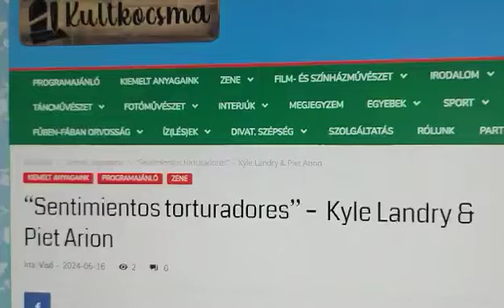"Sentimientos torturadores" - Kyle Landry & Piet Arion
Música

Recomendación de artículo en vídeo:
Visó

¡Descubrí una canción en el canal de YouTube de Piet, que para mí es una verdadera joya en la paleta musical! Completamente fresca (subida el 28 de abril). Esta canción está (demasiado) llena de angustia, pasión y desgarro.

No muchos intérpretes cantan con tanto talento vocal. Que transmite emociones profundas y puede suscitarlas también en el oyente.

Fundadores:
Csala SÁNDOR BENJÁMIN/BENI
Ferenc Visnyei/Visó

"¡Sacia tu sed con nosotros!!"
¡Buscamos patrocinadores para preparar los materiales de nuestra revista y desarrollar nuestras páginas!
"¡Bebe de nosotros!"